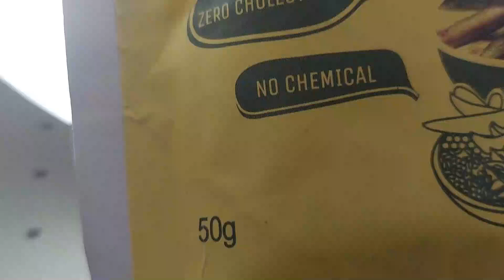Tasty and Crunchy Gawarfali chips | healthy crisps | crispy vegetable chips | Rivera food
tea time snacks at home,
evening snacks,
crispy snacks,
gawarphali,
tasty sindhi guar,
gwarfali snacks
snacks,
tea time snacks,
snacks recipes,
tea time snack,
snacks recipe,
tea time snacks recipes,
teatime snacks,
easy tea time snacks,
tea time dry snacks,
jhatpat tea time snacks,
evening tea time snacks,
easy snacks,
easy tea times snacks recipe,
snack recipe,
quick snacks,
recipes for snacks,
crispy gawar recipe,
crispy gaur,
gwarfali veg,
gwarfali fry,
gwarfali masala fry,
tasty,
buzzfeed tasty
easy snacks,
easy snack recipes,
easy recipes,
tasty recipes,
snack recipes,
easy indian snacks,
healthy snacks,
tasty snacks recipe,
easy and healthy snack ideas,
easy snack ideas,
evening snacks easy,
snacks healthy and tasty,
crispy gavar fali,
crispy gawar fali fry,
crispy gawar,
gawarfali,
tasty snack,
easy party snacks,
kurkurit gavar fry,
vegetable chips,
how to make vegetable chips,
veggie chips,
root vegetable chips,
baked vegetable chips,
vegetable crisps,
veg chips,
mix vegetable chips,
kale chips,
vegetable chips odia,
vegetables chips,
vegetable chips fried,
vegetable chips baked,
vegetable chips receip,
mix veg chips,
vegetable chips in tamil,
deep fry vegetable chips,
veggie chips recipe,
vegetable chips microwave,
oven baked vegetable chips,
mix vegetable chips in odia
kurkuri gawar phali,
quick & easy kurkuri gawar phali,
evening snacks recipe,
tasty snacks recipes,
snacks recipe,
kurkuri phali recipe,
gawar fry,
snacks,
kurkure gawar
kurkure gavar fali,
kurkuri gavar,
gwarfali snacks,
kurkuri phali recipe
kurkurit gavari
healthy snacks,
kurkuri guvar ki phali,
tasty fried kurkuri gawari,
crispy and spicy gawar fali fry recipe,
crispy gawar fali recipe,
snack ideas,
tasty snacks recipes easy,
tasty snacks,
easy healthy snack ideas,
tasty crispy kurkure snacks idea,
tea time snacks,
guvarfali ka snack,
gawar fali snacks,
healthy snacks crisps chips,
bhindi kurkuri,
snacks recipe,
gwarphali snacks,
gawarfali,
desi gawarfali,
fried gawar phali,
kurkuri gavar,
kurkurit gawari
kurkurit gawari
kurkuri gawar phali,
kurkure gawar,
kurkuri,
kurkurit gavari,
kurkure gavar fali,